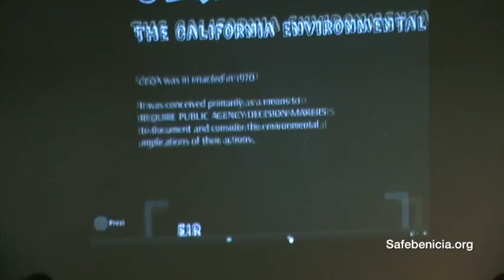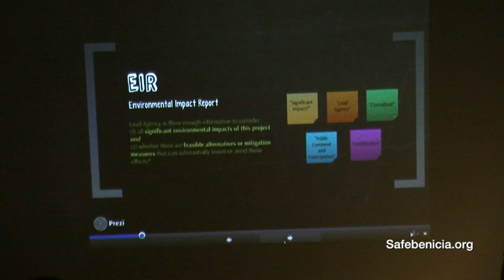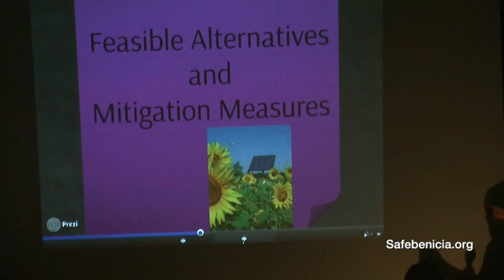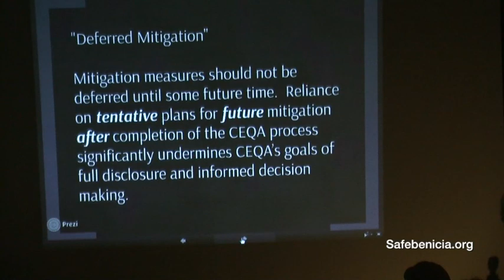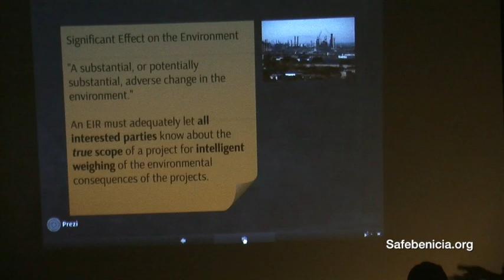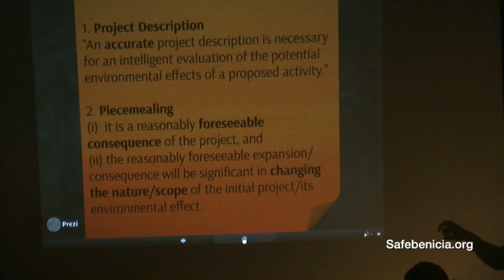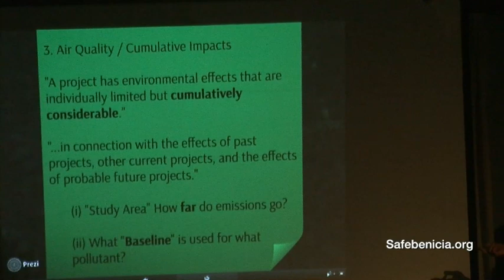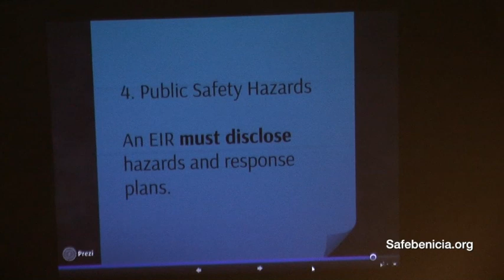Valero Crude By Rail: Draft Environmental Impact Report Workshop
On June 28, 2014, the Benicians for a Safe and Healthy Community held a public workshop providing an introduction and overview of reading and participating in public comment on Valero's proposed Crude By Rail Project.